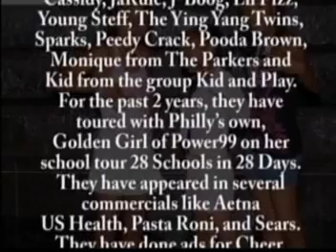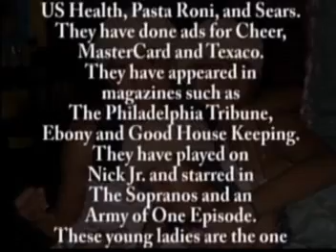3KZ Bio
The biography of your fave girl rappers!